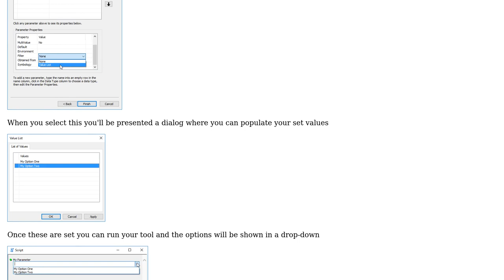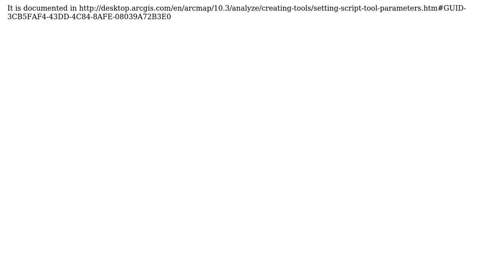GIS: Creating a drop-down menu selection with preset options in Python Script Tool - ArcGIS 10.3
With thanks & praise to God, and with thanks to the many people who have made this project possible! You are responsible for your own actions.